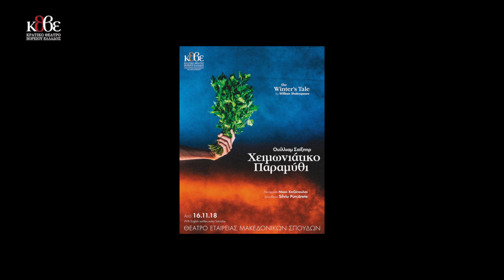ΚΘΒΕ 2018: Χειμωνιάτικο παραμύθι, teaser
Στο θεάτρο της Εταιρείας Μακεδονικών Σπουδών, από 16 Νοεμβρίου 2018.
Η «αρρώστια» της ζήλειας, η μανία της εκδίκησης, η δύναμη της συγχώρεσης.  Όλα αυτά σε ένα από τα πιο αγαπημένα έργα του μεγαλύτερου δραματουργού όλων των εποχών, του Ουίλλιαμ Σαίξπηρ, το οποίο θα παρουσιαστεί, σε μετάφραση Νίκου Χατζόπουλου, μέσα από τη ματιά του μεγάλου Ρουμάνου σκηνοθέτη Σίλβιου Πουρκαρέτε.

Συντελεστές
Συγγραφέας: Ουίλλιαμ Σαίξπηρ
Μετάφραση: Νίκος Χατζόπουλος
Σκηνοθεσία: Σίλβιου Πουρκαρέτε
Σκηνικά: Χέλμουτ Στούρμερ
Κοστούμια: Dragos Buhagiar
Μουσική: Vasile Sirli
Φωτισμοί: Χέλμουτ Στούρμερ, Dragos Buhagiar
Video Art: Άντα Λιάκου
Βοηθός σκηνοθέτη: Μάρα Τσικάρα
Βοηθός σκηνογράφου - ενδυματολόγου: Σοφία Τσιριγώτη
Β' βοηθός σκηνοθέτη: Σωτήρης Ρουμελιώτης
Β' βοηθός σκηνογράφου - ενδυματολόγου: Μαρίνα Κελίδου
Οργάνωση παραγωγής: Φιλοθέη Ελευθεριάδου

Ηθοποιοί
Μομώ Βλάχου (Μαμίλλιος-Περντίτα-ο Χρόνος)
Θόδωρος Ιγνατιάδης (Πολύξενος)
Πάνος Καμμένος (Μουσικοί)
Ζωή Λύρα (Δορκάς-Μόψα-Αιμιλία-Αρχόντισσες της αυλής)
Στάθης Μαντζώρος (Λεόντιος)
Γιάννης Μαστρογιάννης (Μουσικοί)
Χρήστος Μαστρογιαννίδης (Δίων-Κλεομένης)
Γιολάντα Μπαλαούρα (Δορκάς-Μόψα-Αιμιλία-Αρχόντισσες της αυλής)
Ηλίας Μπερμπέρης (Κωμικός)
Δημήτρης Ναζίρης (Αντίγονος)
Χρίστος Νταρακτσής (Γερό-Βοσκός)
Κλειώ Δανάη Οθωναίου (Ερμιόνη)
Τάσος Ροδοβίτης (Φλοριζέλ)
Φωτεινή Τιμόθεου (Παυλίνα)
Γιώργος Τσαγκαράκης (Δίων-Κλεομένης)
Σαμψών Αλέξανδρος Τσακίρης (Κάμμιλος)
Φύτρος (Αυτόλυκος-Αρχίδαμος)